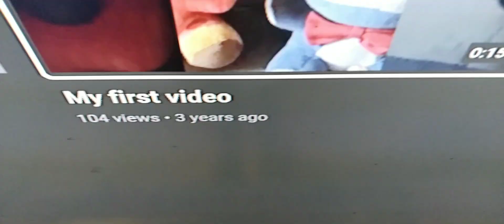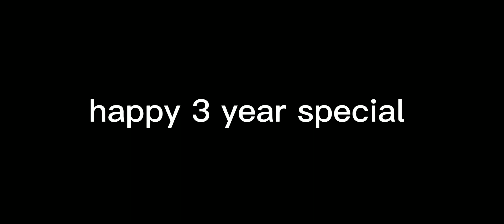3 year special: happy 3 years 😁